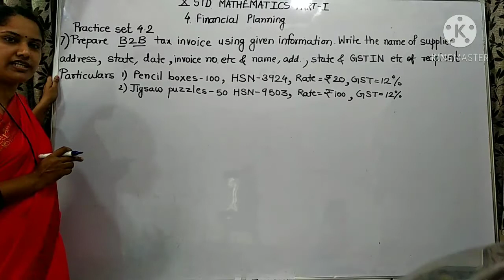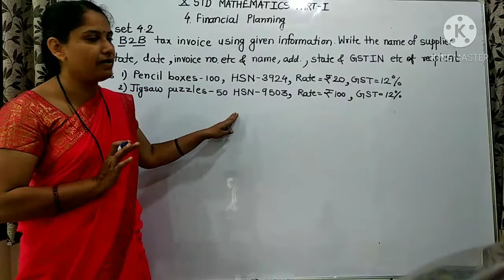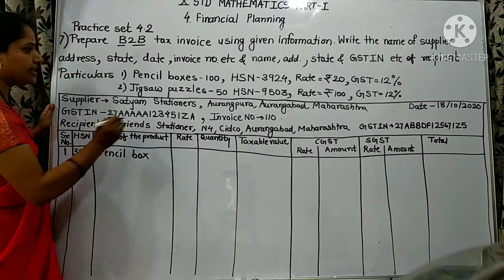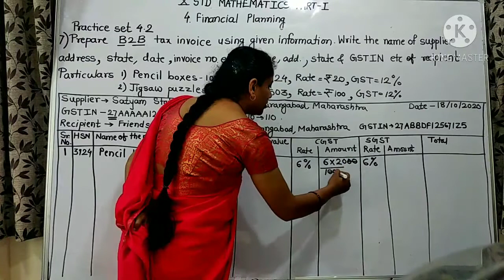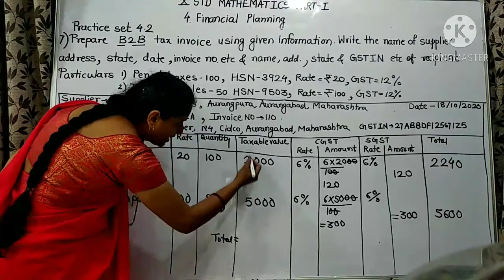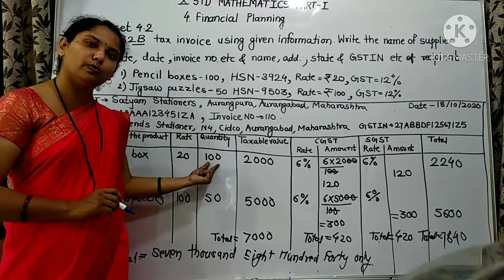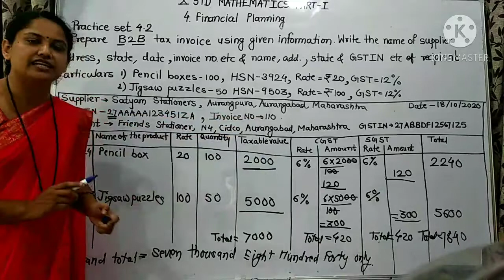Prepare B2B tax invoice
10th standard, Maths part 1, 4th chapter, financial planning, practice set 4.2, question number 7 by Sharmila Deshmukh